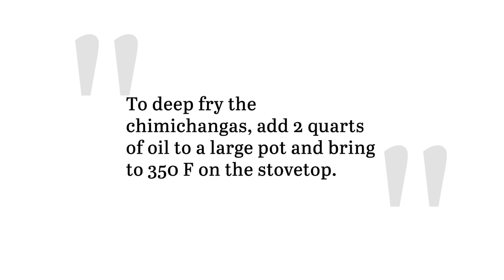Shaved Steak Chimichanga Recipe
These chimichangas have all the cheesy, meaty, smoky flavors of your favorite steak burrito — but with a fried finish that crunches with every bite. With fresh herbs and cilantro-lime crema on top, they also plate up very elegantly for your next dinner party at home.